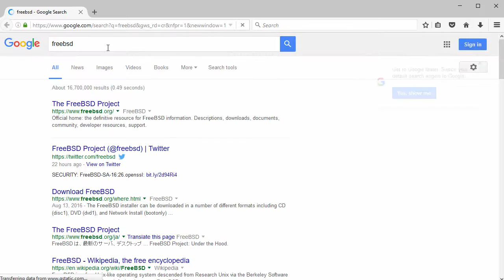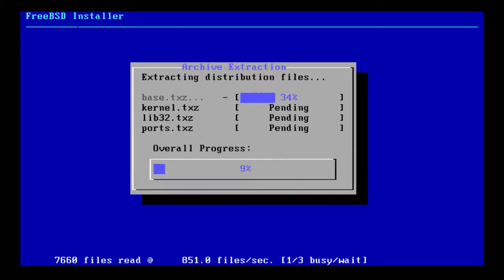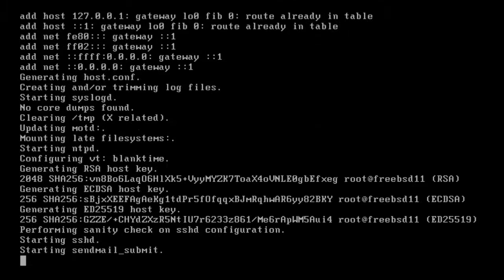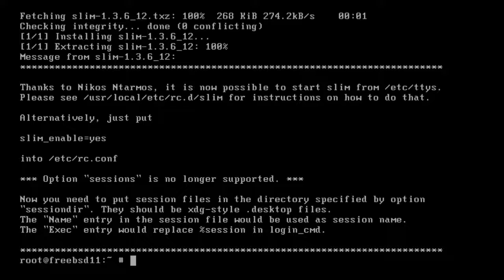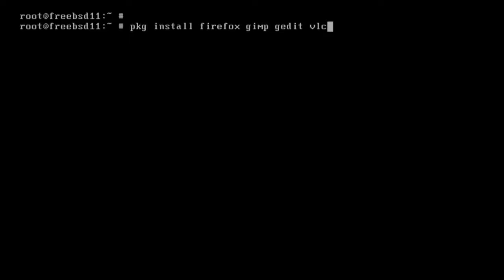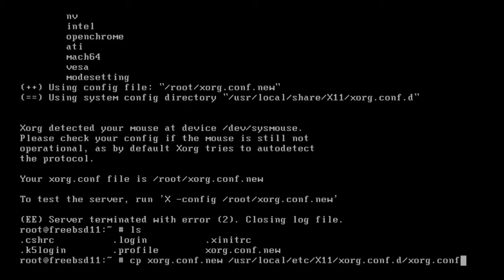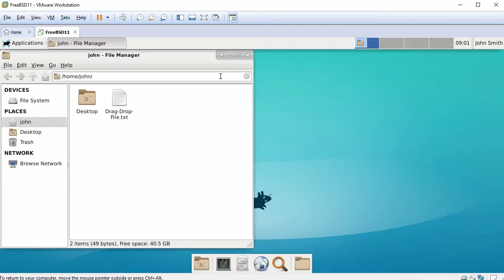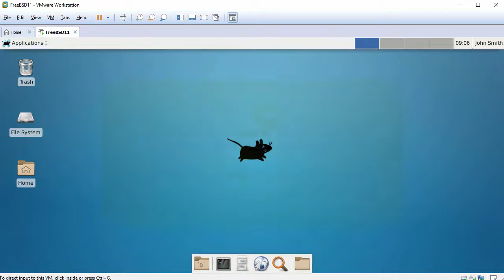How to Install FreeBSD 11 + XFCE Desktop + Apps + VMware Tools + Review on VMware Workstation [HD]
This video shows how to install FreeBSD 11 with XFCE 4 Desktop Environment and review on VMware Workstation or VMware Player step by step. We'll install applications such as Nano text editor, GIMP image editor, Firefox web browser, VLC media player and gedit text editor on FreeBSD 11. We'll also install VMware Tools (Open VM Tools) on FreeBSD 11 for better performance and usability (Fit Guest Now, Drag-Drop File features and Mouse Integration). This tutorial also helps for installing FreeBSD 11 on physical computer or bare-metal server.

Steps:
1- Download FreeBSD 11 ISO
2- Create VM on VMware Workstation/Player
3- Start Installation
4- Install Xorg, Xfce4 and Slim Login Manager
5- Install Applications such as Firefox, Nano, GIMP, VLC and gedit
6- Install and Configure VMware Tools (Open VM Tools)
7- FreeBSD 11 Xfce Review

What is FreeBSD?
FreeBSD is an operating system for a variety of platforms which focuses on features, speed, and stability. It is derived from BSD, the version of UNIX developed at the University of California, Berkeley. The first version of FreeBSD was released in 1993, and today FreeBSD is the most widely used open-source BSD distribution. FreeBSD offers advanced networking, performance, security and compatibility features today which are still missing in other operating systems, even some of the best commercial ones. FreeBSD can be installed from a variety of media including CD-ROM, DVD, or directly over the network using FTP or NFS.

FreeBSD 11 New Features
- Overall system and architectural changes
- New Hardware Support
- Networking improvements
- ARM improvements
- Virtualization Improvements: bhyve, Xen, Hyper-V and AWS EC2
- Wireless Improvements
- Storage Subsystem Improvements and Upgraded Version of OpenZFS
- Security Improvements

What is Xfce Desktop Environment?
Xfce is a lightweight desktop environment for UNIX-like operating systems. It aims to be fast and low on system resources, while still being visually appealing and user friendly. It includes a window manager, a file manager, desktop and panel.

BTC: bc1qwtus98fmqwruvd2fdmcryrtrzy6rpheumjh5w9
ETH: 0x95ef4340F1D428C091AA5729FE2dB30f41e1EeC4
LTC: ltc1qnvwrhxhrhzg3mzvz052ppjckmjs3k8vgjkgg9m
XRP: rP24VnD9Y9g3WmfPJ9cZi3wWMZ8Ucgfvey